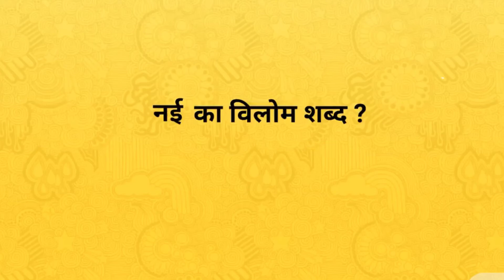नई का विलोम शब्द । Nai ka vilom shabd । vilom shabd in hindi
Hi

दोस्तों आज के इस वीडियो में हमलोग जानेगे की नई का विलोम शब्द क्या है !
नई के विलोम शब्द -
 पुरानी